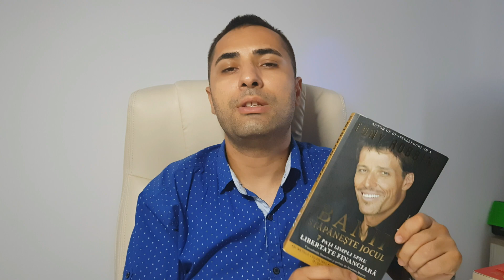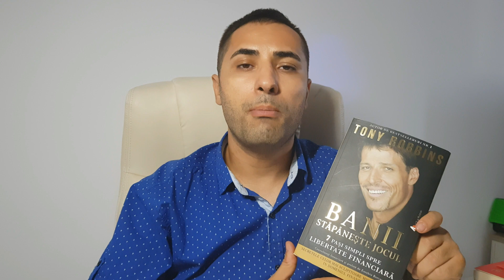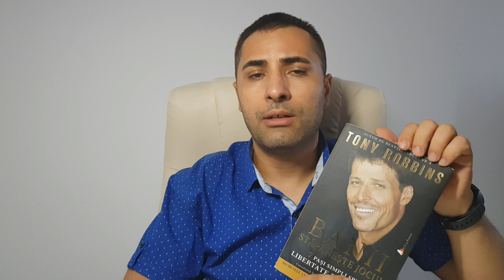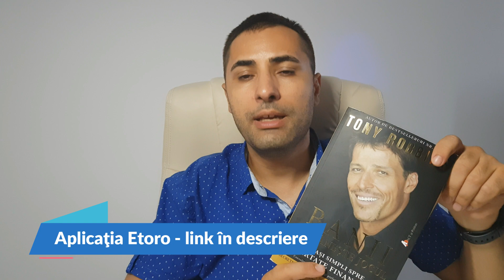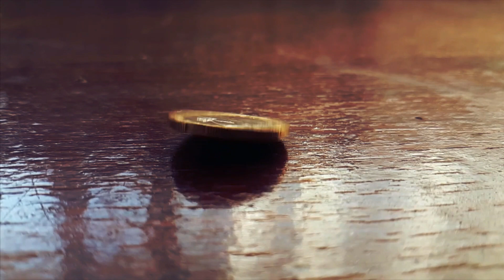Cum sa faci bani – recenzie „Banii – stăpâneşte jocul” (T. Robbins)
În acest videoclip îţi afli cum sa faci bani citind cartea „Banii stapaneste jocul” scrisă de Anthony Robbins.

Cartea „Banii – stăpâneşte jocul. 7 paşi simpli spre libertate financiară” o poţi achiziţiona de aici, cu livrare în 24 de ore

Cartea „Cel mai bogat om din Babilon” scrisă de George S. Clason o poţi cumpăra de aici

Descarcă Ebook-urile cadou („10 Paşi pentru o viaţă mai bună” şi „50 de cărţi motivaţionale care îţi schimbă viaţa, pe care le-am citit şi ţi le recomand şi ţie”). Lasă-mi un comentariu cu textul "vreau Ebook-urile" şi ţi le trimit personal.

Pentru a primi notificări despre şi mai multe recenzii de carti pe care le fac, te invit să te abonezi la canalul meu aici

Cartea pe care ţi-o prezint în acest material este una dintre cele mai bune carti de citit despre educatie financiara şi una dintre cele mai detaliate carti despre investitii in actiuni, dar şi investitii în general.

Din ea vei învăţa secretele, capcanele şi sugestiile elitelor mondiale în domeniul investiţiilor, pentru a face bani la bursa.
Face parte din domeniul educatie financiara banii pe intelesul copiilor şi principiile explicate în ea pot fi aplicate de oricine doreşte să afle răspunsul la întrebare „cum sa faci bani”.

Fie că vrei să înveţi cum sa faci bani online, cum să economiseşti eficient şi cum să-ţi sporeşti averea prin aplicarea principiului dobânzii capitalizate, cartea Banii stapaneste jocul scrisă de Tony Robbins îţi oferă toate răspunsurile.

Dacă vrei să afli şi mai multe carti de citit precum şi ate recenzii la carti scrise de tony robbins ori recenzii la carti de educatie financiara, îţi recomand să citeşti şi articolul pe care l-am publicat pe Blog, aici

Reţine că cea mai bună sursă pentru a învăţa principiile educaţiei financiare este să înveţi din carti financiare şi de dezvoltare personală.
Cunoaşterea înseamnă putere, dar acţiunea în urma cunoştinţelor dobândite înseamnă înţelepciune şi succes.

Dacă ţi-a plăcut acest material în care îţi prezint cum sa faci bani prin intermediul recenziei acestei carti despre investitii in actiuni, te rog să dai un Like acestui video, să îl distribui prietenilor tăi şi să îmi laşi un comentariu în care să-mi spui:

Ce carte despre indepedenta financiara ai citit şi ce sfat de educaţie financiara ai da copiilor tăi, foarte devreme?

RESURSE:
Pentru mai multe videoclipuri de dezvoltare personala, carti motivationale şi psihologie practica te invit să te abonezi la canalul meu de Youtube aici

2. Citeşte articolele pe care le scriu periodic pe Blog, aici

3. Urmăreşte-mă pe pagina oficială de Facebook aici

4. Vrei să împărtăşeşti idei ori să pui întrebări? Te invit să te înscrii în grupul meu de Facebook aici

6. Vrei să fim prieteni pe Facebook? Mă găseşti aici